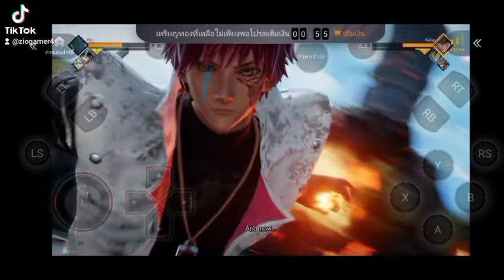TikTok lkazuchi zio GAMER vs kohinata miku เพราะว่านี่คือการใช้ มันจะเพิ่มพลังมากขึ้น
ฟ้าทุกคนอย่าลืมกดติดตามให้ครับกดไลค์กดแชร์และกดกระดิ่งกดไปโดน